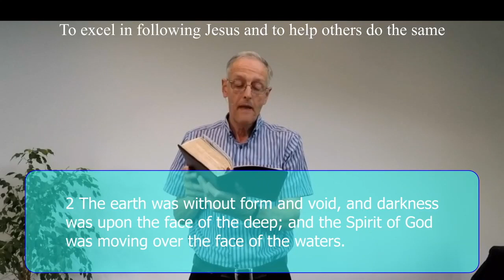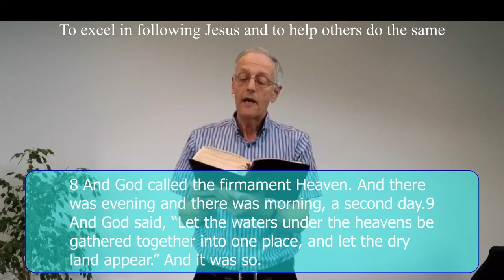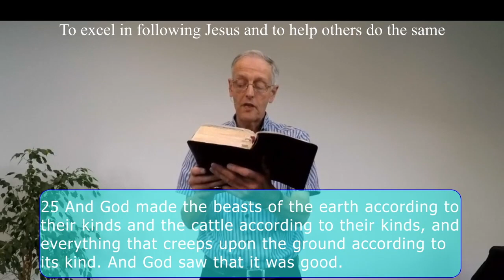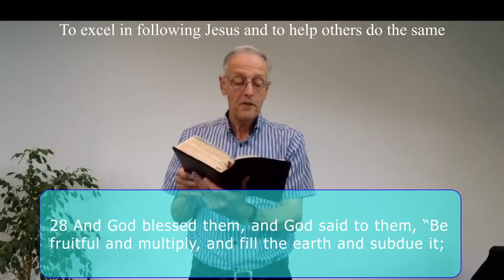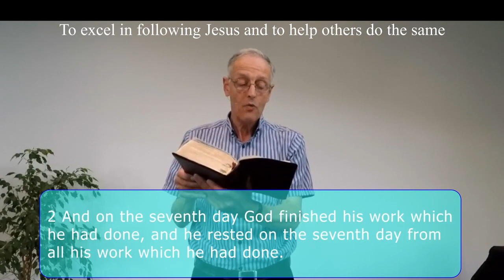Sunday 26th July: The majesty, wonder and simplicity of Genesis 1.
Guest preacher: Rev. David Scott